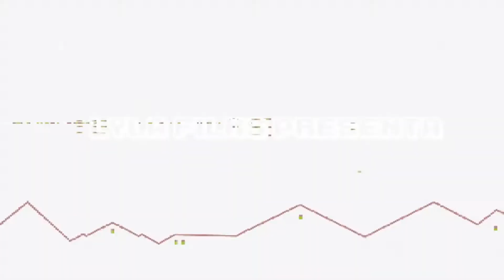3 FRANCAZOS COMO PRO PLAYER🎮 Fortnite Gameplay # 159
▬▬▬▬▬▬▬▬▬▬▬ஜ۩۞۩ஜ▬▬▬▬▬▬▬▬▬▬▬▬▬▬
              ▓▓▓▒▒▒░░░ CHECA ESTO ░░░▒▒▒▓▓▓
▬▬▬▬▬▬▬▬▬▬▬ஜ۩۞۩ஜ▬▬▬▬▬▬▬▬▬▬▬▬▬▬

▬▬▬▬▬▬▬▬▬▬▬ஜ۩۞۩ஜ▬▬▬▬▬▬▬▬▬▬▬▬▬▬
  ▓▓▓▒▒▒░░░ TU PUEDES APOYAR AL CANAL ░░░▒▒▒▓▓▓
▬▬▬▬▬▬▬▬▬▬▬ஜ۩۞۩ஜ▬▬▬▬▬▬▬▬▬▬▬▬▬▬

▬▬▬▬▬▬▬▬▬▬▬ஜ۩۞۩ஜ▬▬▬▬▬▬▬▬▬▬▬▬▬▬
               ▓▓▓▒▒▒░░░ DONATIVOS ░░░▒▒▒▓▓▓
▬▬▬▬▬▬▬▬▬▬▬ஜ۩۞۩ஜ▬▬▬▬▬▬▬▬▬▬▬▬▬▬

▬▬▬▬▬▬▬▬▬▬▬ஜ۩۞۩ஜ▬▬▬▬▬▬▬▬▬▬▬▬▬▬

Es un gameplay  # 159 de FORTNITE BATTLE ROYALE para PC.

Seguimos dandole al fortnite con la skin de volcanica...

🎮🎮🎮🎮 CANALES SECUNDARIOS 🎮🎮🎮🎮